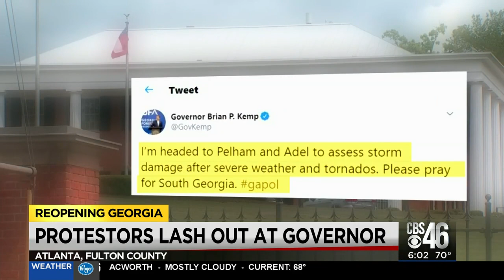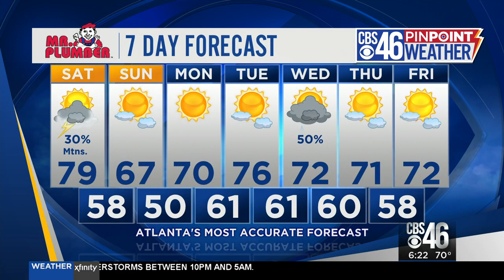CBS46 7PM Streaming for 4/24/20